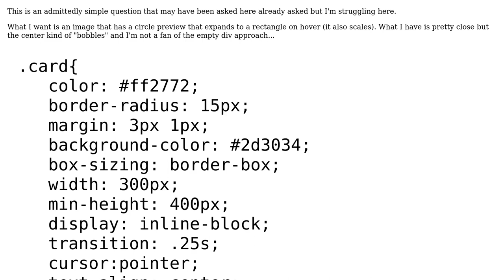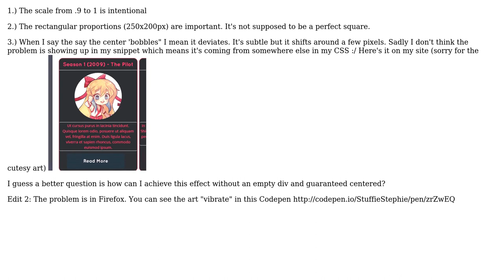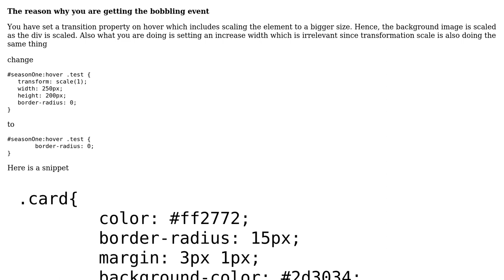CSS: Image preview - Circle-to-Rectangle on hover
With thanks & praise to God, and with thanks to the many people who have made this project possible! You are responsible for your own actions.